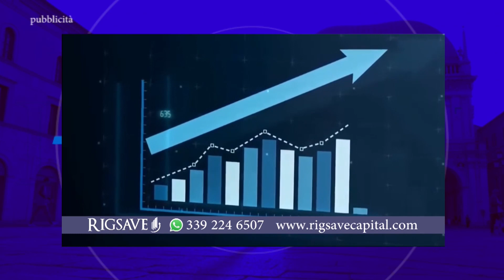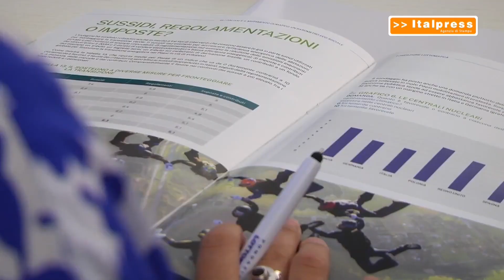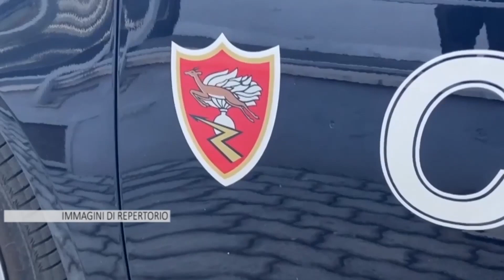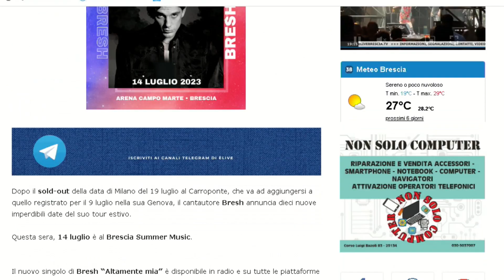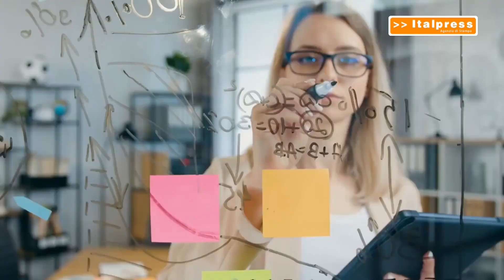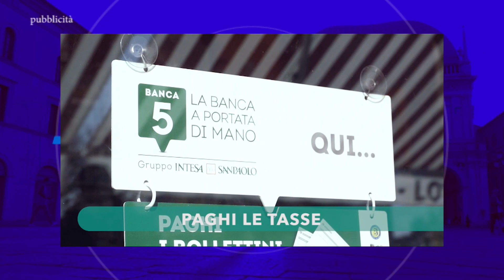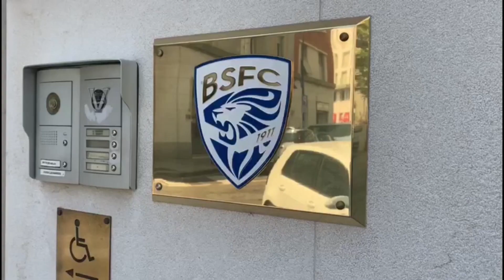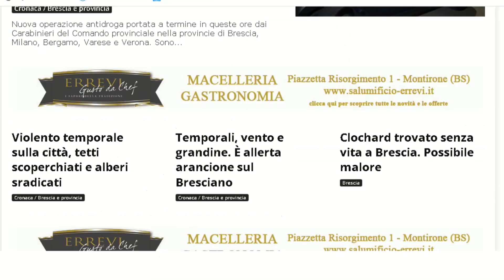TG SERA 13 luglio 2023